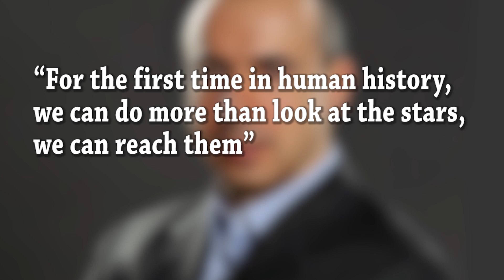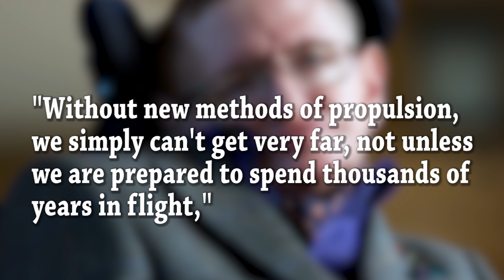$100 Million Search for Alien Life Launched by Mark Zuckerberg & Stephen Hawking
Mark Zuckerberg and Stephen Hawking team up to search for aliens and the first alien selfie? :-)

Periscope: Mikexingchen

Channel Contributors:
Mike Chen, Claire Yeung, Stephanie Bai